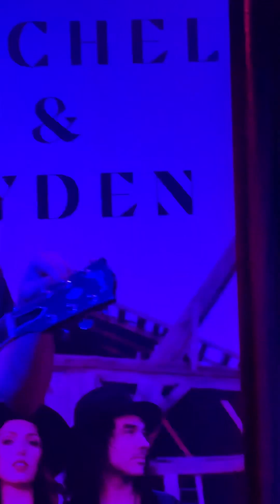Cover sweet child of mine Rachel and Ayden. My phone gets knocked out my hands The edge lounge.